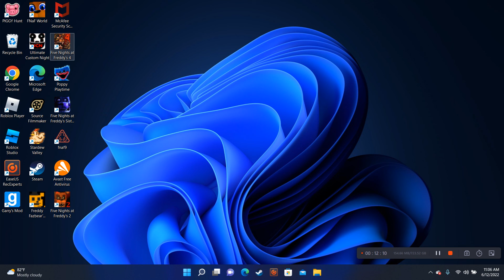FIVE NIGHTS AT FREDDYS 4 NIGHT 4 THIS NIGHT IS EASY!